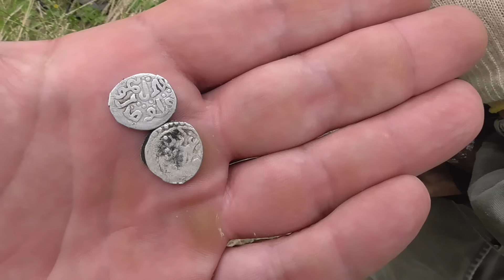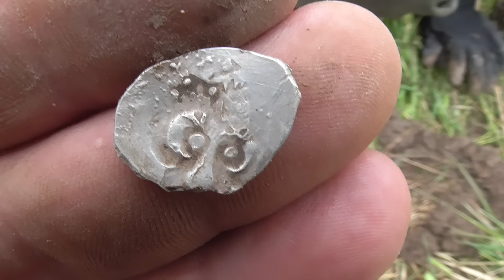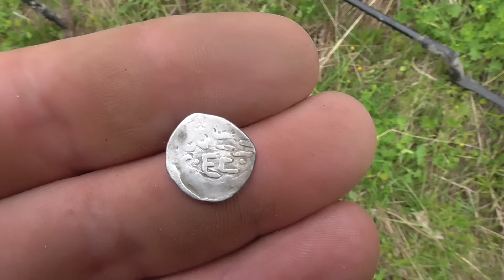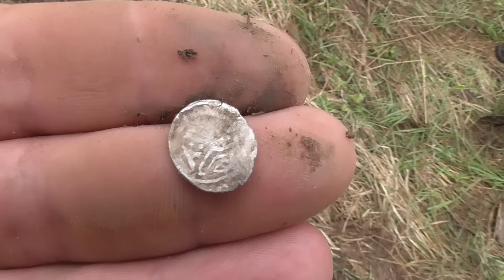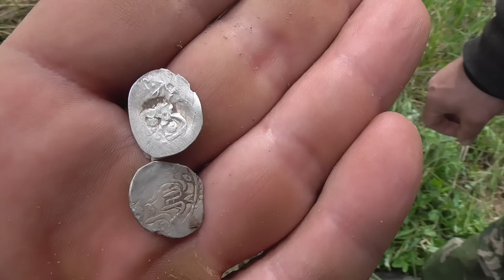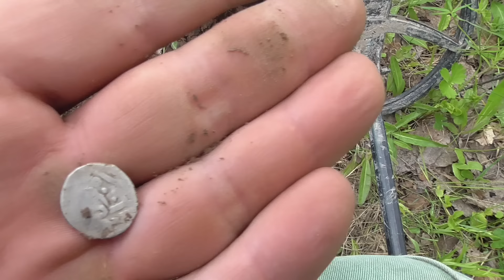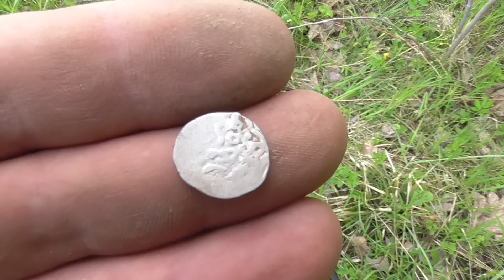Урррааа!Распашка серебряных монет!!!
В этом видео мы поведаем Вам, как копали распашку средневекового серебра. и какого серебра! Редкие монеты выскакивали из земли предавая стимул. металлоискатель то и дело давал знать, что под ногами звенит серебро...